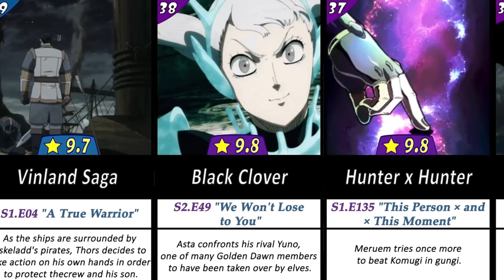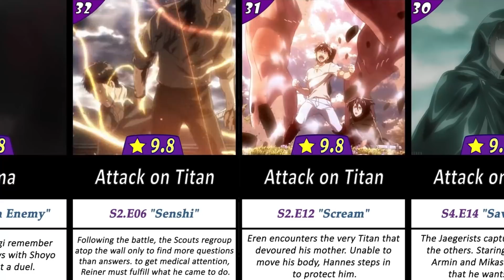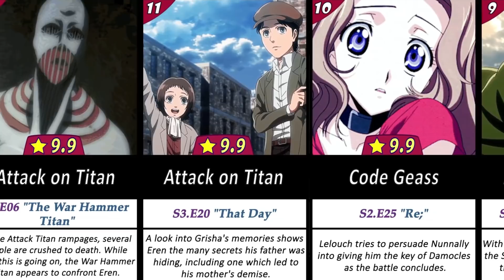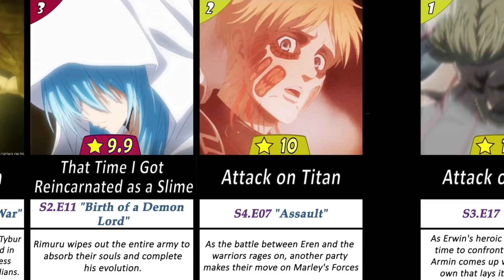Highest Rated Anime Episode (After Winter 2021)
Tools Used for Highest Rated Anime Episode (After Winter 2021):

Google Chrome
Microsoft Excel
Adobe After Effects 2020
Wondershare Filmora

Methodology

1) I gathered data from imdb.com .

2) I made the templates to use for each episode with Adobe After Effects.

3) Audio assets were added with Wondershare Filmora.